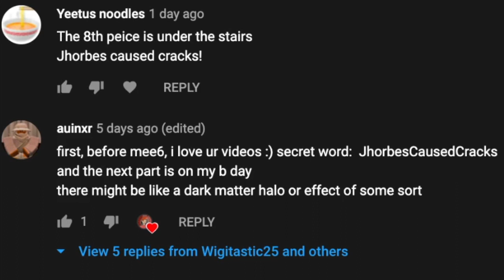SCOUNT VS GREG... (Treacherous Tower Update Part 8)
Hi! Im Wigitastic and my channel is all about Roblox and Treacherous Tower. Hope you enjoy!

►My Wigitastic Discord Fan Server!

Roblox Username: wigitastic25

Upload Schedule: Random 1-2 videos a week!